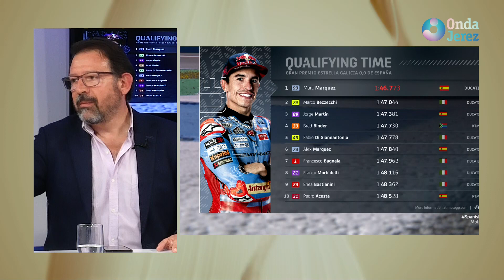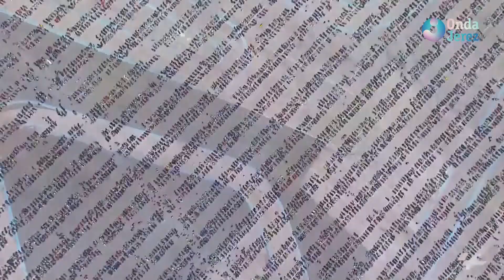ESPECIAL GRAN PREMIO DE ESPAÑA DE MOTOCICLISMO 2024 - LUNES 29.04.2024